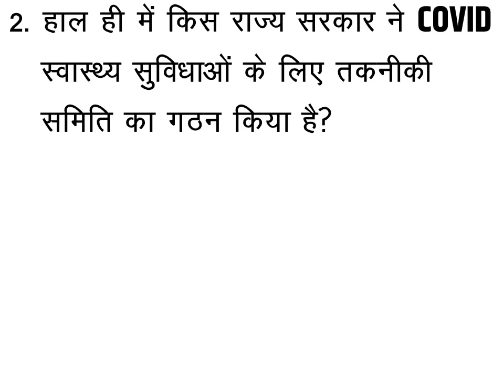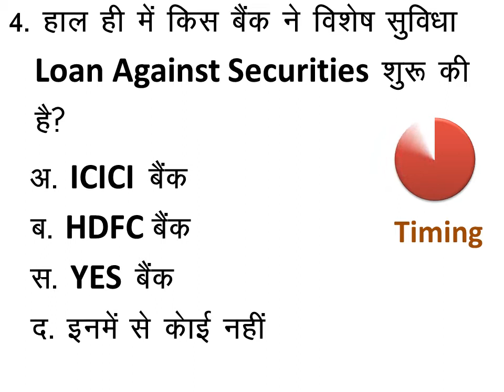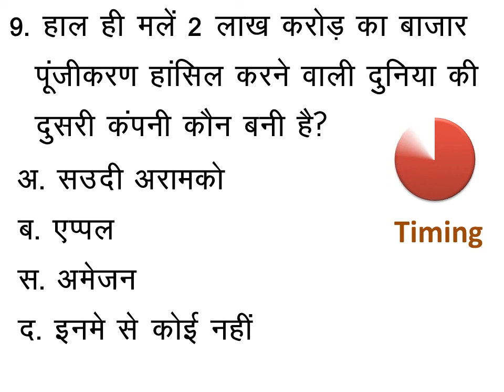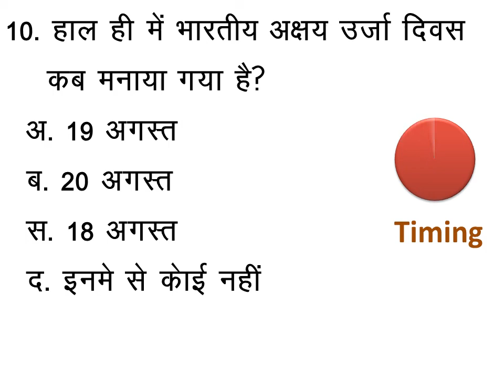22-8-20 Current Affairs Quiz | Daily Current Affairs Quiz | Current Affairs In Hindi